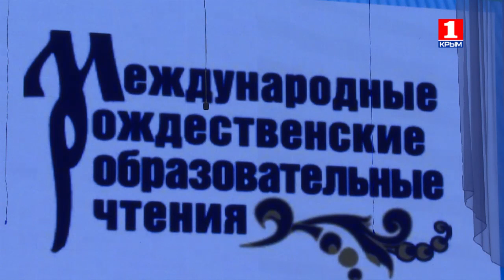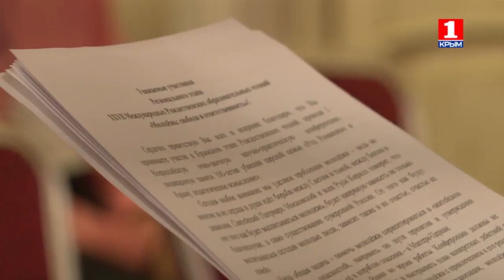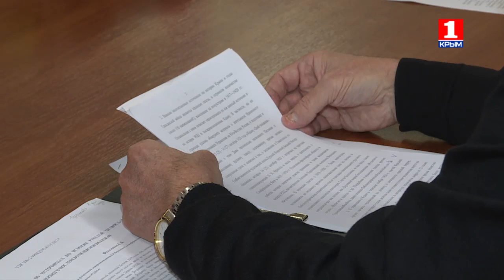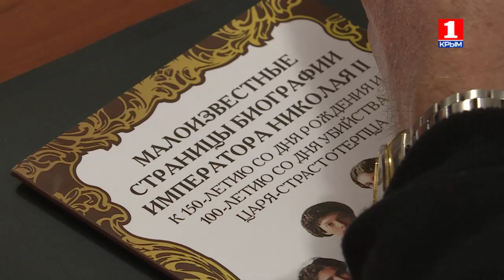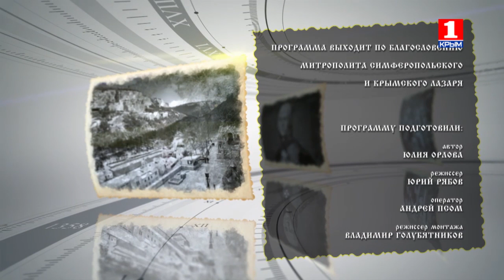"Рождественские чтения"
Собравшиеся на разных площадках Крыма обсудили проблемы духовно-нравственного состояния современного общества в рамках регионального этапа международных образовательных рождественских чтений.